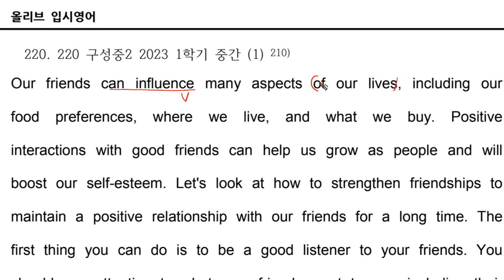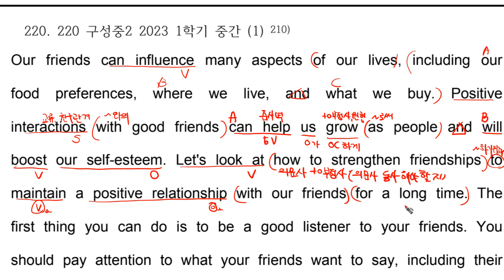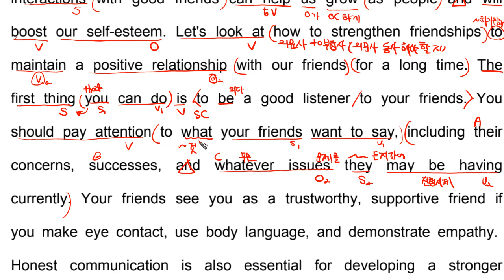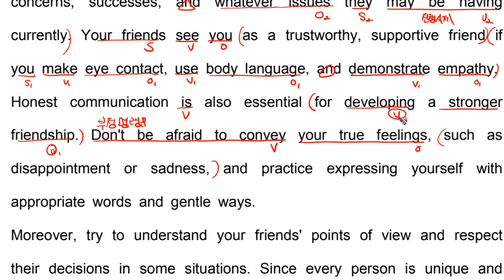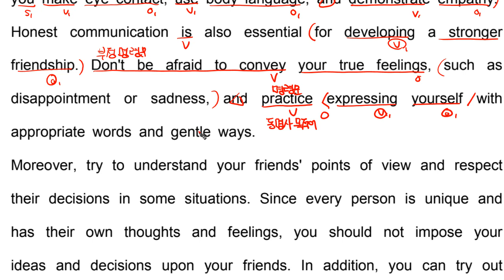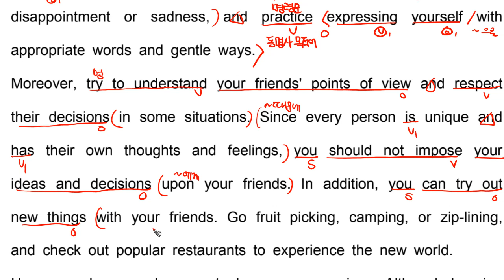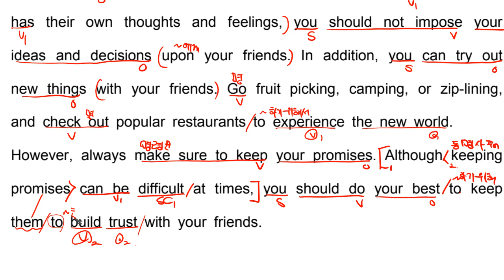중등 외부 220